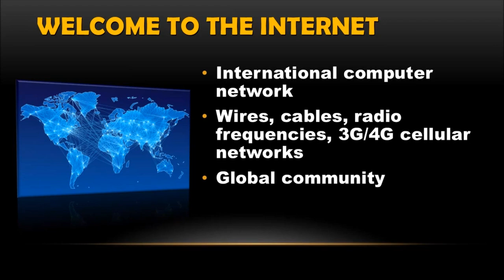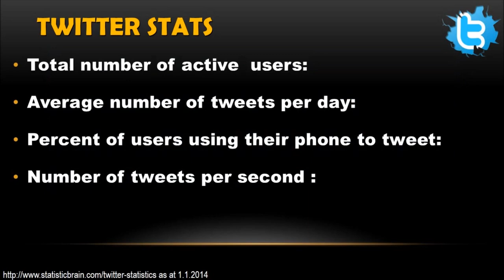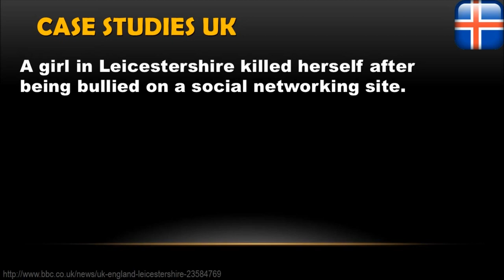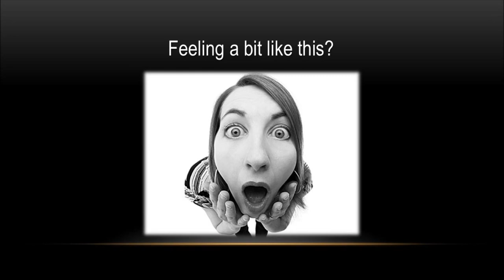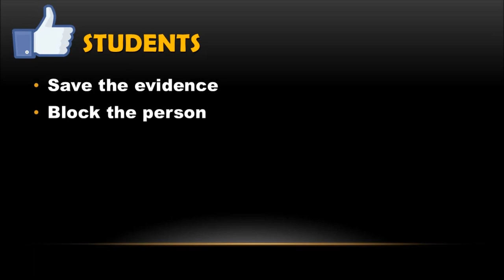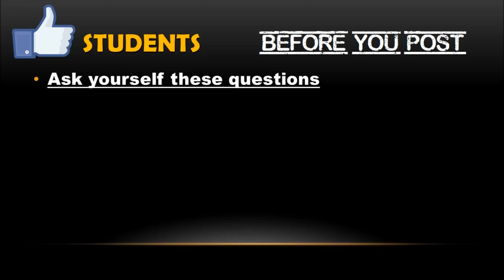Social Media Awareness presentation 2014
For Computer Applications Technology teachers in South Africa:

A PowerPoint show I created as part of a talk I did at my school educating parents and their children on the dangers of social networking. I did a lot of research and also tailored the presentation to the context of our school. This presentation has been modified to be more generic and can be used for any school. All sources used have been listed and articles/documents for resource are available on the Tech Teachers web site - search for social media resources.

I have omitted the videos I used on certain slides (but have provided links to them in the video) and also the actual censored tweets that I had sourced.

You can use this and add your own research (published tweets etc..) to it. You can present from Grade 8 to 12 with this video.

An editable version of this slideshow is available from me at a small fee.